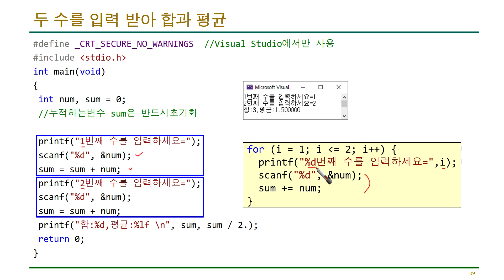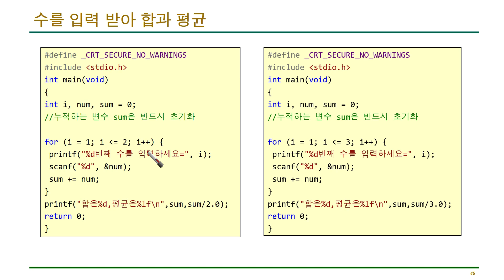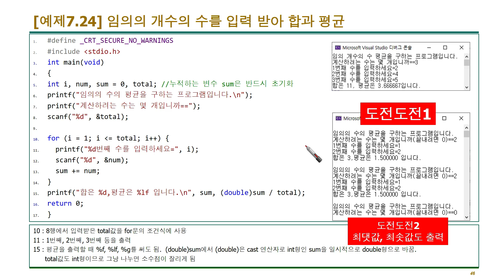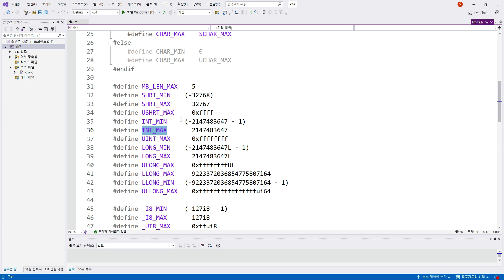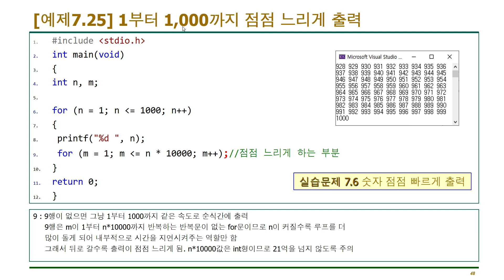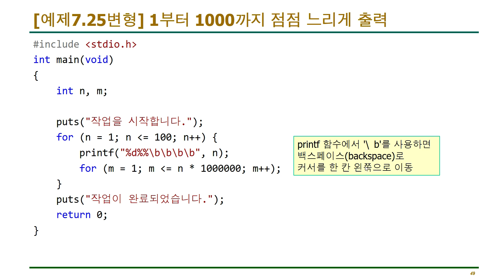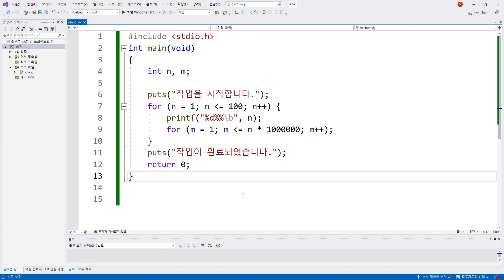C언어 7-9 : 단일 for문 심화 예제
2023년 3월 6일 출간한 책의 동영상 강의입니다.
Smile Han의 C언어 프로그래밍, 글로벌, 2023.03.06.
C언어 7-9 : 단일 for문 심화 예제(pp.188)